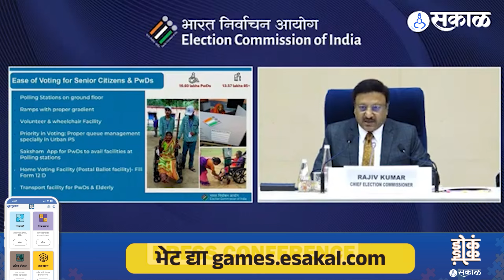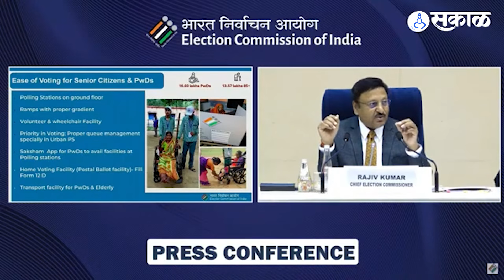Maharashtra Vidhansabha Election 2024: निवडणूक आयोगाच्या पत्रकार परिषदेतील महत्त्वाचे मुद्दे | Sakal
महाराष्ट्र आणि झारखंड राज्याच्या विधानसभा निवडणुकांच्या तारखा निवडणूक आयोगाने जाहीर केल्या आहेत. येत्या २० नोव्हेंबर रोजी महाराष्ट्र विधानसभेच्या २८८ जागांसाठी मतदान होणार असून २३ नोव्हेंबर रोजी मतमोजणी होणार आहे. यावेळी निवडणूक आयोगाने मतदारांसाठी मोठ्या घोषणा केल्या.